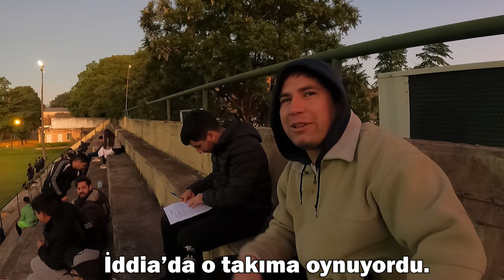TRABZONSPOR ve GALATASARAY’dan başka bir şey bilmiyorlar!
Türk takımlarını ve onların en ünlü Latin futbolcularını sordum. Ülkemizde oynayan ya da oynamış Latinlerin,ülkemizin bilinmesindeki katkısı tartışılmaz. Bu bölümde insanlara Türk takımlarımızı ve onların Latin futbolcularını tanıyıp tanımadıklarını sordum.Çok ilginç cevaplar aldım.İyi seyirler.